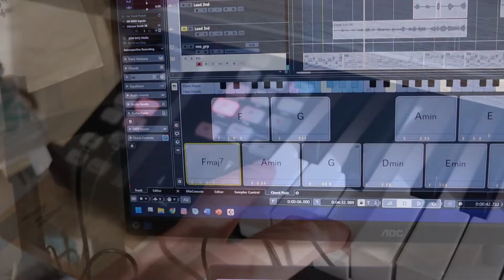Vlog #2: My Studio Tour, aneb jak se nahrává doma?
Dostal jsem pár dotazů, jak se nahrává doma v paneláku?
Upřímně, je to snadné. Má to ale svá úskalí a limity :) o tom všem v tomto videu.

Gear:
Steinberg UR44
Rode NT1a
iCON iKeyboard 6X
KRK Rokit 6G3 (ve videu nezmíněno) - monitory pro začátek nepotřebuješ nutně.

Tak pa, zase příště.